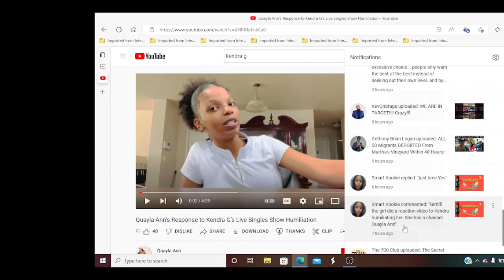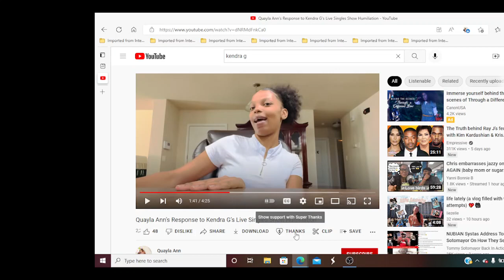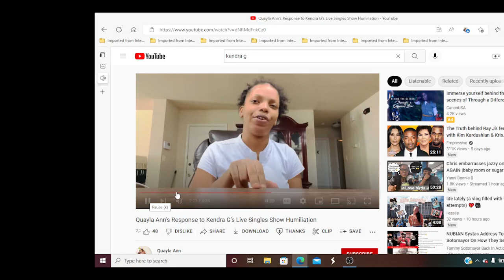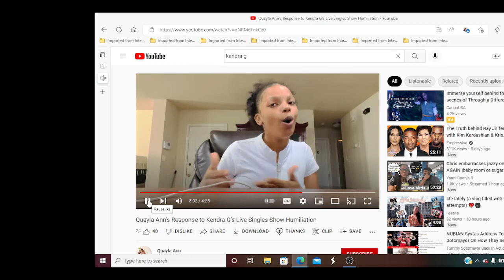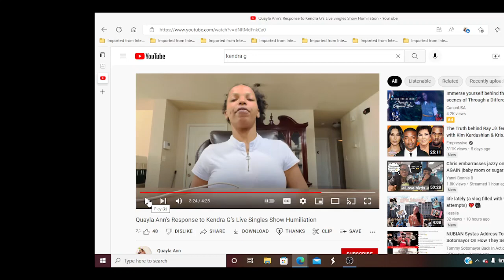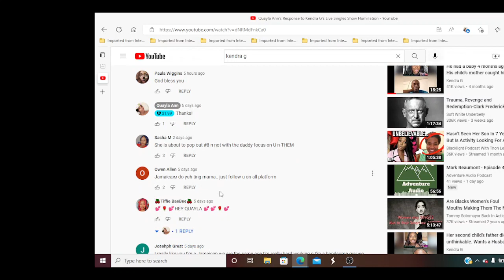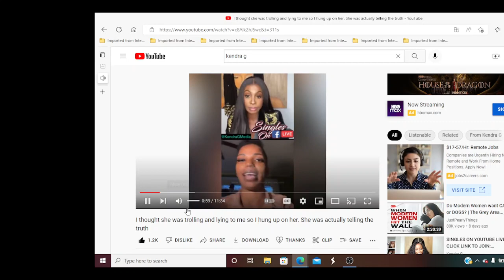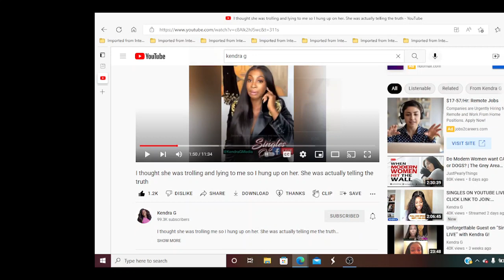Kendra G: Pregnant mother of 7 who went viral for calling her baby ugly is looking for a sucker